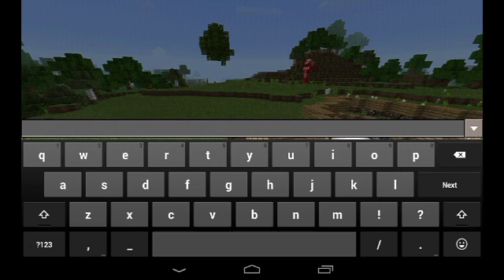Minecraft pocket Edition: how to Minecraft season 2 pt 2 (Attacks Titans)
Just Saw Attack Titans I'm not ready Kill Him so big and huge ((pause))
(Leave comments drop like)